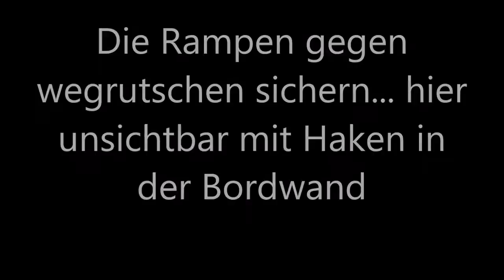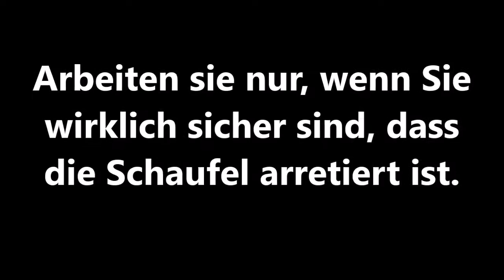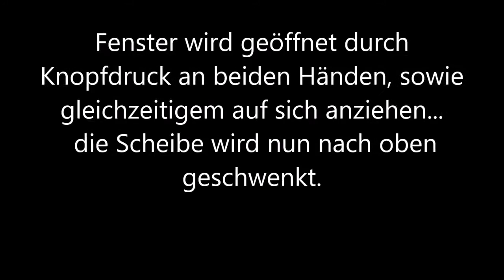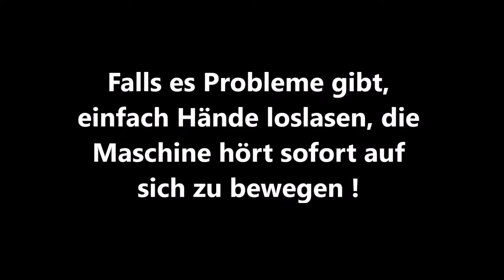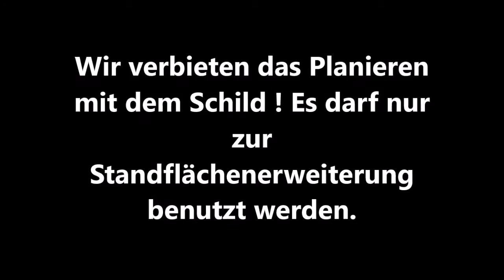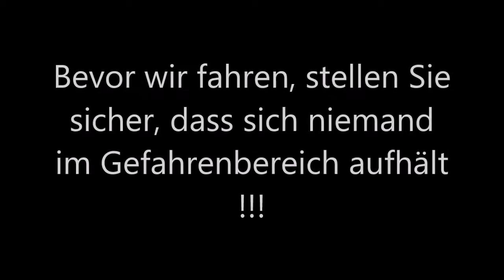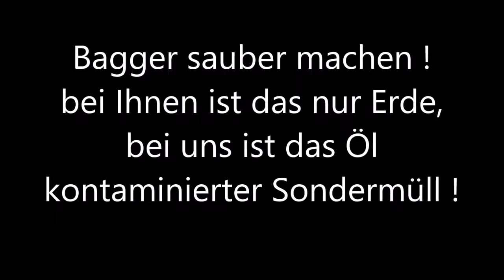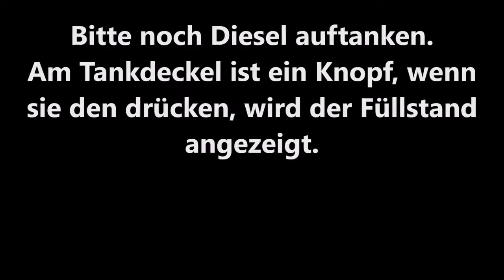Kubota u 48 Video Bagger erklärung Köln Bonn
Anzeige, Werbung, Dauerwerbesendung, Bagger mieten bei wwwMaschinenverleih-Nrw.de rings um den Köln Bonner Raum. Wir sind ihr schneller und zuverlässiger Partner in Baumaschinen Anmietungen. Unser Mietpark umfasst Radlader, Rüttelplatten, Fräsen, Kettendumper sowie viele andere Gartengeräte und Maschinen für den Hoch und Tiefbau.mercedes 1530 daimler maschinentransport tieflader